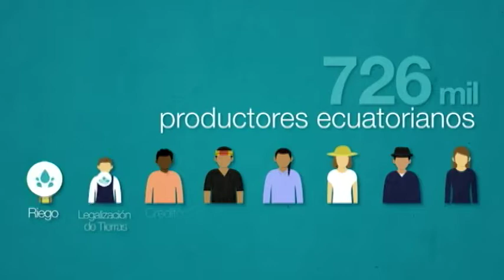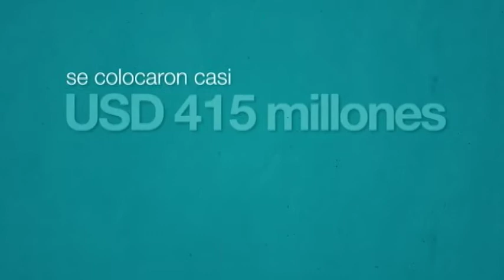Mesa de Análisis | AGRICULTURA | RE-ACTIVACIÓN SECTOR AGROPECUARIO | 26-06-2018